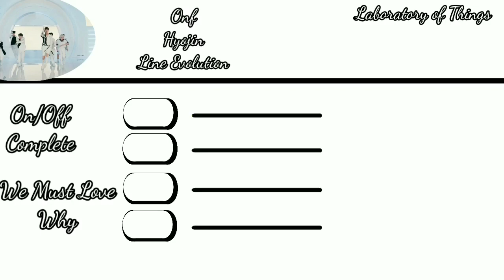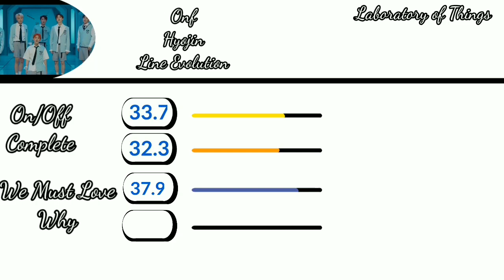ONF Hyojin Line Evolution (On/Off-Why)